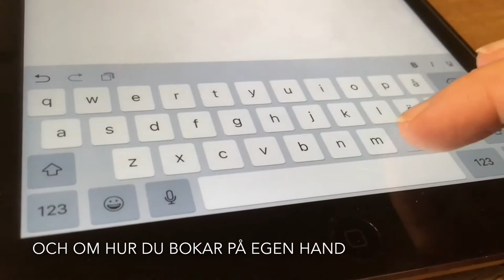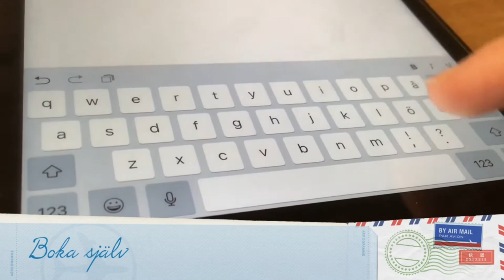Till Ngorongoro från Zanzibar - boka safari själv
Vill du också se lejon, afrikansk buffel och andra vilda djur på en safari på Tanzanias fastland som utflykt från Zanzibar? Här berättar jag om Ngorongoro nationalpark, om resan dit från Zanzibar, om att bo på lodge, hur du bokar resan själv och vad det kan kosta.